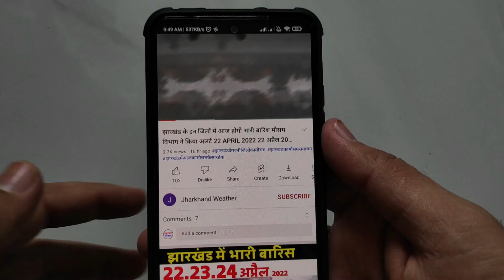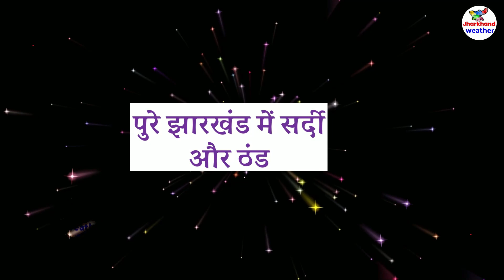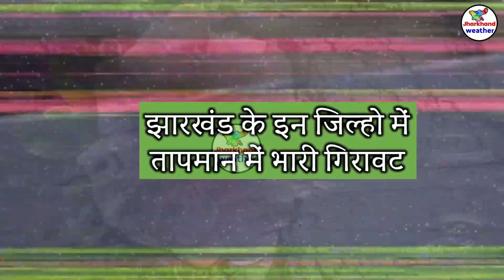झारखण्ड मैं होगी भारी बारिश Jharkhand Weather झारखण्ड का मौसम 8 December 8 दिसंबर 2022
झारखण्ड मैं होगी भारी बारिश Jharkhand Weather   8 December 8 दिसंबर  2022
झारखण्ड का मौसम बद 8 दिसंबर  2022 रांची सहित पुरे झारखण्ड का मौसम बदलेने वाला है  Jharkhand Weather   8 December
झारखण्ड का मौसम बद 8 December  2022 रांची सहित पुरे झारखण्ड का मौसम बदलेने वाला है  Jharkhand Weather 8 December
8-आज का मौसम
2-Jharkhand ka mausam
8-mausam vibhag ranchi
Jamshedpur Weather
Dhanbad Weather
Ranchi weather
bbc weather ranchi
Jharkhand mosam
mausam vibhag
mosam ka haal
mosam vibhag
mausam ki jankari
aajka mausam
weather forecast
weather report
weather today
weather forecast india
rain weather
मौसम समाचार
मौसम विभाग
Ranchi weather
aaj ka mausam

giridih temperature bokaro weather today jamtara weather dhanbad ka mausam garhwa weather ghatsila weather daltonganj temperature dhanbad weather today simdega weather current temperature in jamshedpur
ranchi weather bbc
2022 Topic Cover :- ranchi weather Gumla weather Chatra weather Seraikela-Kharsawan weather Sahibganj weather Godda weather Dumka weather Pakur weather Jamtara weather Latehar weather Koderma weather Simdega weather Khunti weather Lohardaga weather
रांची मौसम ख़बर धनबाद मौसम ख़बर गिरिडीह मौसम ख़बर पूर्वी सिंहभूम मौसम ख़बर बोकारो मौसम ख़बर पलामू मौसम ख़बर गढ़वा मौसम ख़बर देवघर मौसम ख़बर पश्चिमी सिंहभूम मौसम ख़बर हजारीबाग मौसम ख़बर रामगढ़ मौसम ख़बर गुमला मौसम ख़बर चतरा मौसम ख़बर सरायकेला खरसावां मौसम ख़बर साहिबगंज मौसम ख़बर गोड्डा मौसम ख़बर दुमका मौसम ख़बर पाकुड़ मौसम ख़बर जामताड़ा मौसम ख़बर लातेहार मौसम ख़बर कोडरमा मौसम ख़बर सिमडेगा मौसम ख़बर खुंटी मौसम ख़बर लोहरदग्गा मौसम ख़बर